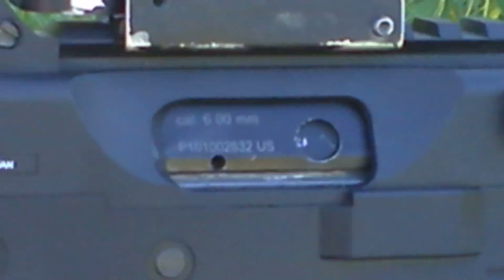KWA KMP9 SHOOTING READ DESCRIPTION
The kwa kmp9 is a great gbb. Kwa makes the best gbb smgs, pistols, and rifles in my opinion. If you were to buy a kwa kmp9 i suggest buying them used bc i saw some incredible deals on ebay with 3, 4, and even 5 mags! The oringinal price is 215 and that is only with 1 magazine. I highly suggest this gas blowback smg for anyone who likes blowbacks or who might want to get into gas blowbacks!